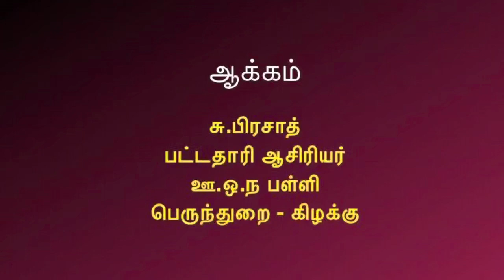பருவம்:1 வகுப்பு:7 பயிற்சி-1.4 எண்ணியல் - முழுக்களின் வகுத்தல் - Class 7 Ex No : 1.4 Number System